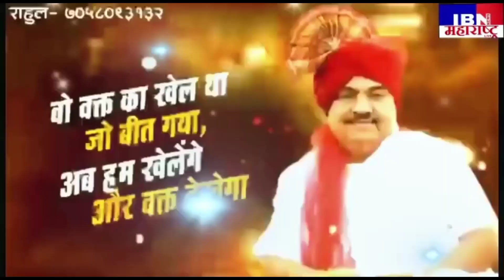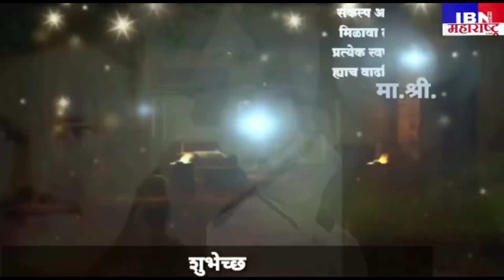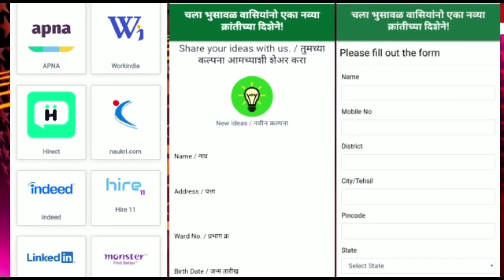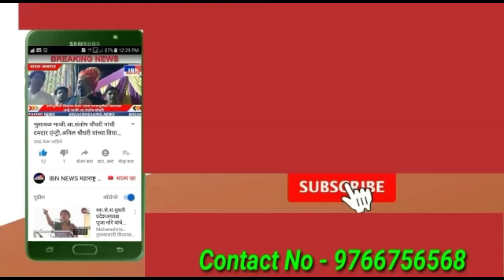भुसावळ-उद्याची वाट पहा,भाजपाचा ENJOY हा तात्पुरता,श्री.दिपक धांडे,भाजपाला दिले प्रत्यूत्तर,IBN NEWS.